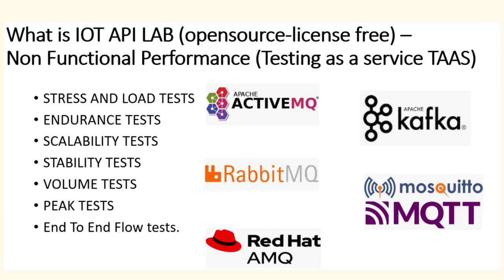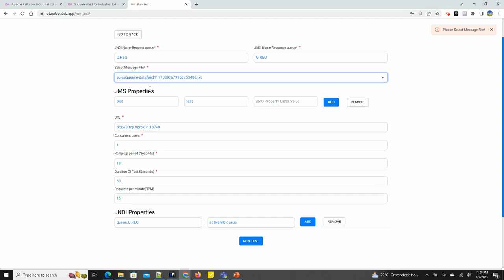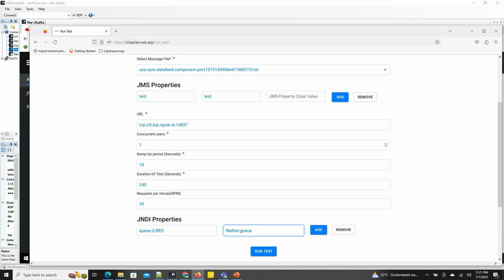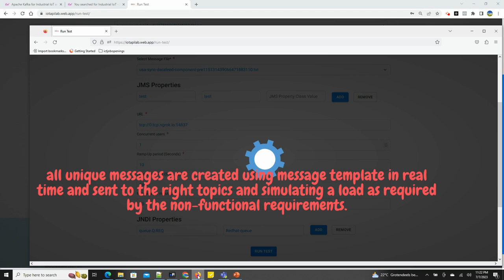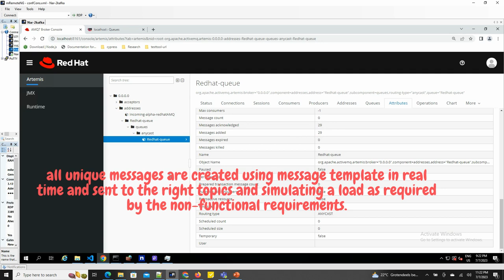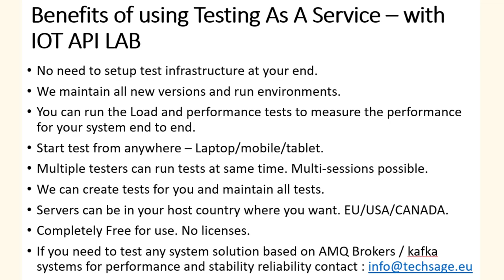performancetesting amqBrokersKafka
performance testing kafka, amq brokers like activemq, redhat amq, rabbitmq,mosquitto using webbased tool or standalone application  on local servers. as part of testing as a service - TAAS.